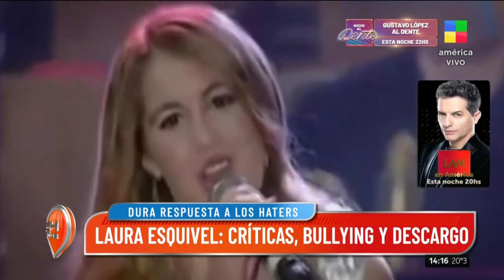Laura Esquivel entrevista en "Intrusos": su respuesta a los haters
26/04/24 - Entrevista en el programa "Intrusos"